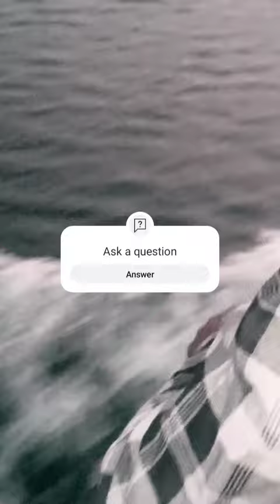dhamtari ka boting🏄 cutebaby and full masti